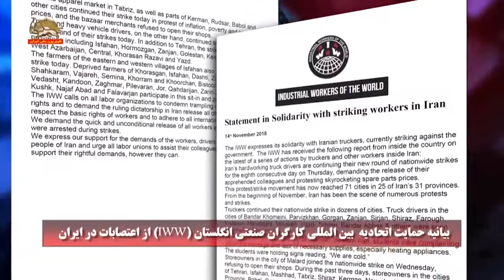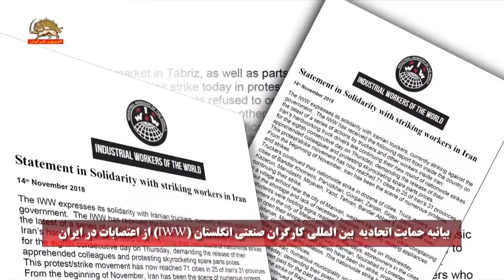بیانیه حمایت اتحادیه بین‌المللی کارگران صنعتی انگلستان از اعتصابات در ایران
بیانیه همبستگی اتحادیه بین المللی کارگران صنعتی انگلستان با اعتصابات در ایران.
 اتحادیه  بین المللی کارگران صنعتی انگلستان (آی دبلیو دبلیو)IWW  که برای حقوق کارگران فعالیت میکند،‌ همبستگی خود را با رانندگان ایرانی  کامیون ها که در حال حاضر اعتصاب آنها بر علیه دولت ( ایران ) در جریان است اعلام می کند. این اتحادیه گزارش های زیر را در رابطه با آخرین سری اقدامات کامیونداران و سایر کارگران در داخل ایران از داخل کشور دریافت کرده است:
رانندگان کامیون پرتلاش ایران در چهارمین دور اعتصابات شان که از روز پنجشنبه  اول نوامبر (10 آبان) آغاز شده است خواستار آزادی همکاران دستگیر شده خود و اعتراص نسبت به افزایش قیمت قطعات یدکی شدند.
همچنین این اتحادیه از مغازه داران و بازار که در شهرهای تهران، اصفهان، مشهد، تبریز، شیراز، کرمان، نورآباد در استان لرستان، بابل، گرگان، ملارد، سقز و بانه اعتصاب کرده اند و نسبت به افزایش قیمت ها و تورم ناگهانی اعتراض کرده اند حمایت کرد.
اتحادیه  بین المللی کارگران صنعتی انگلستان (آی دبلیو دبلیو)IWW ،  ضمن حمایت از خواست اعتصابیون در ایران، همه سازمان های کارگری را فرا خواند تا پایمال کردن حقوق اساسی کارگران در ایران را محکوم كنند. اين اتحاديه به آزادي فوري و بدون قيد و شرط همة كارگران و رانندگان کامیون فراخوان داد که در جریان اعتصاب‌ها دستگیر شده‌اند و از دیکتاتوری حاکم بر ایران خواست، به حقوق اولیه کارگران و تمام قوانین بین المللی کار احترام بگذارد.